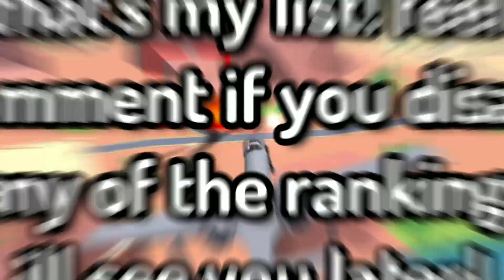TOP 5 BEST SHIPS IN MILITARY TYCOON ROBLOX!